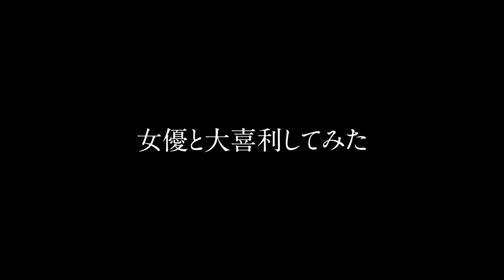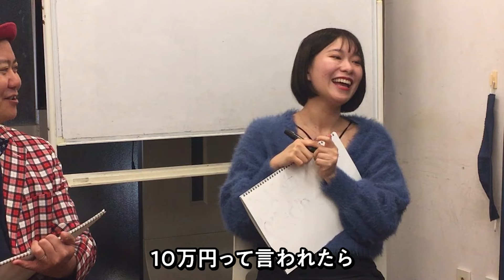若い女優さんに容赦ない質問をするパラダイス【淑乃】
女優の淑乃さんに失礼なことをいうパラダイス

▼淑乃さんが出演している令和の虎CHANNELはこちら

【主題歌】
UTSUSEMI／中川パラダイス

【協力してくれてる人】
Spaeker Lab